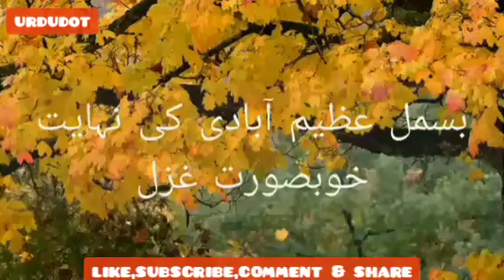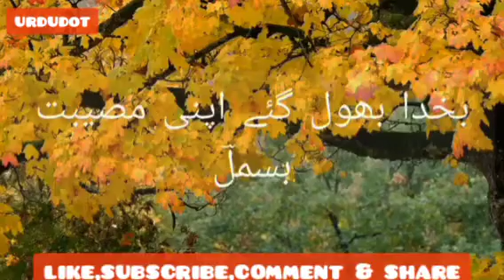Yad jab aae Muhammad ke gharane waley | Bhool gae apni museebat bismil | Beautiful ghazal by Bismil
Bismil Azeem Abadi

Bismil Azeem Abadi ka khoobsurat kalam

ab raha kya hai jo ab aae hain ane waley

ab raha kia hai

Jan par khel chuke jan se jane wale

poet: bismil azeem abadi
recitation: humayon sandhu

اب رہا کیا ہے جو اب آئے ہیں آنے والے

جان پر کھیل چکے جان سے جانے والے

یہ نہ سمجھے تھے کہ یہ دن بھی ہیں آنے والے

انگلیاں ہم پہ اٹھائیں گے اٹھانے والے

کون سمجھائے نہ اٹھلا کے سر رہ چلیے

ہیں یہ انداز گنہ گار بنانے والے

پوچھنے تک کو نہ آیا کوئی اللہ اللہ

تھک گئے پاؤں کی زنجیر بجانے والے

کہیں رونا نہ پڑے تجھ کو زمانے کے ساتھ

ارے او وقت کی جھنکار پر گانے والے

آپ انداز نظر اپنا بدلتے ہی نہیں

اور برے بنتے ہیں بے چارے زمانے والے

پوچھتی ہے در و دیوار سے بیمار کی آنکھ

اب کہاں ہیں وہ مرے ناز اٹھانے والے

بخدا بھول گئے اپنی مصیبت بسملؔ

یاد جب آئے محمد کے گھرانے والے